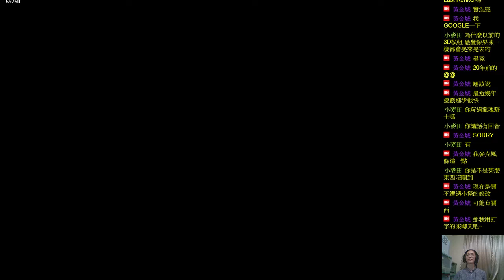✯黃金城✯ 中文版 射鵰英雄傳 ( THE EAGLE-SHOOTING HEROES )( PART 5)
整體來說真的有夠棒
一路順暢啊~~~